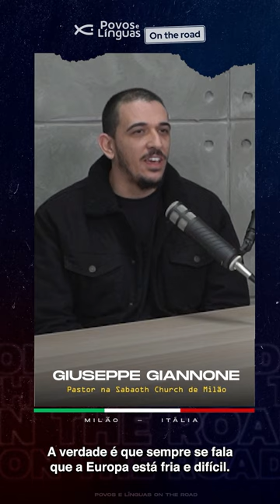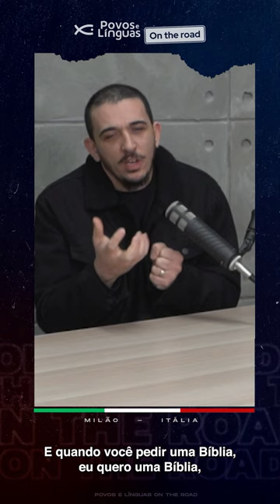Podcast - On the Road | Roselen Boerner #1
Fala pessoal, o nosso primeiro Podcast On the Road é com a Pastora Roselen do Ministério Sabaoth Church. Batemos um papo sobre o trabalho missionário que ela tem desenvolvido na Itália e sobre a importância de levarmos o evangelho aos quatro cantos da terra. Também tivemos a participação do Giuseppe Giannone, líder na Hangar 28 Sabaoth Business.

Lembrou de alguém assistindo a este vídeo? Compartilha com essa pessoa!

E não esqueça: Nos dias 2 e 3 de fevereiro, vai acontecer o "Last Call: uma resposta da igreja ao mundo - A última chamada missionária". As vagas presenciais são extremamente limitadas e estão se esgotando rapidamente.